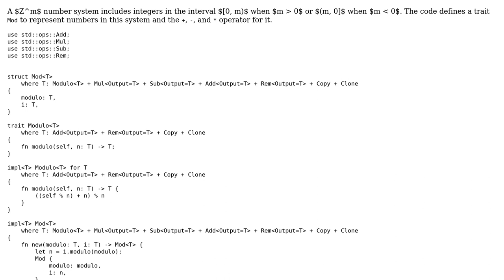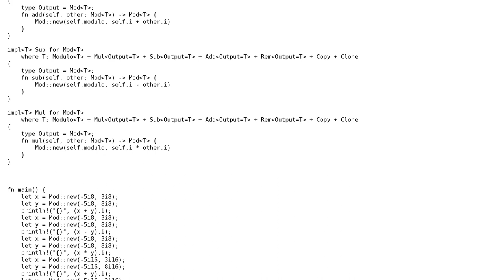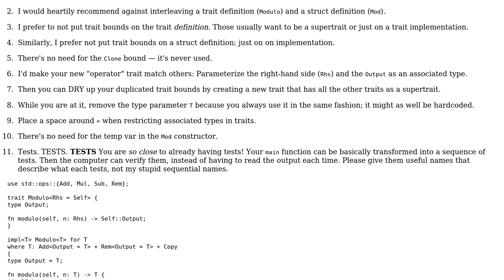Code Review: Z^m number system in Rust version 2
With thanks & praise to God, and with thanks to the many people who have made this project possible! | Content (except music & images) licensed under CC BY-SA | Music | Images & others | With thanks to user Shepmaster user SAM OnELA user qed and the Stack Exchange Network Trademarks are property of their respective owners. You are responsible for your own actions.